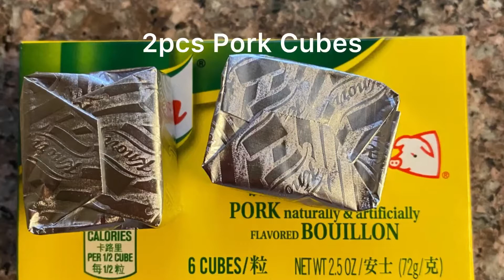How to cook Bopis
Ingredients:
6 cloves of Garlic (Bawang) minced and chopped
1/2 big Onion(Sibuyas) cut into small cubes
1 whole Red Bell Pepper cut into small cubes
1 whole Green Bell Pepper cut into small cubes
2 pcs medium size Labanos cut into 1/4 inch cubes
4 pcs Bay Leaves ( Dahon ng Laurel)
1 cup Annato Seed (Atswete)
3/4 cup White Vinegar (Suka)
1 tbsp Salt (Asin)
1 tbsp Ground Black Pepper (Pamintang-Durog)
2 pcs Pork Cubes
8-10 pcs Chili (Sili)

4 pcs Pig Heart
2 pcs Pig Liver
2 pcs Pig Tongue
1 lb Pig Intestine

Pig Lungs (Baga) is not available here in the US.